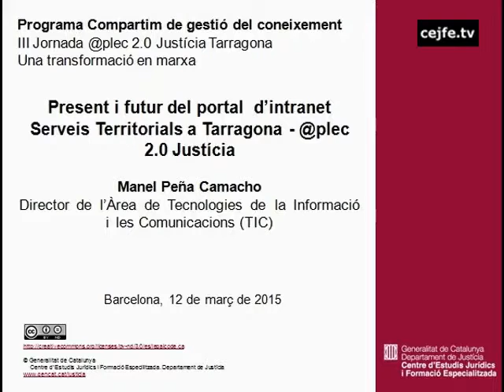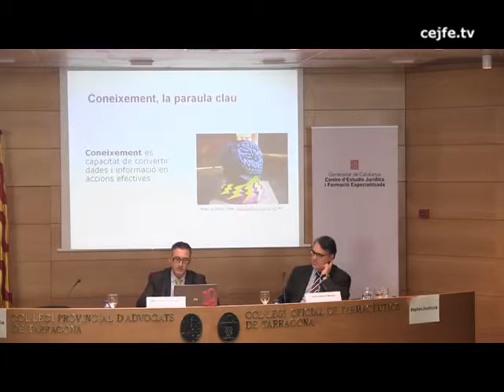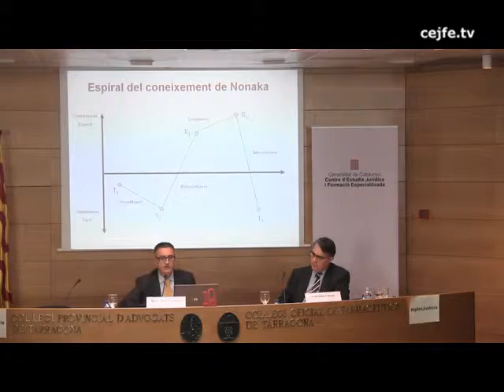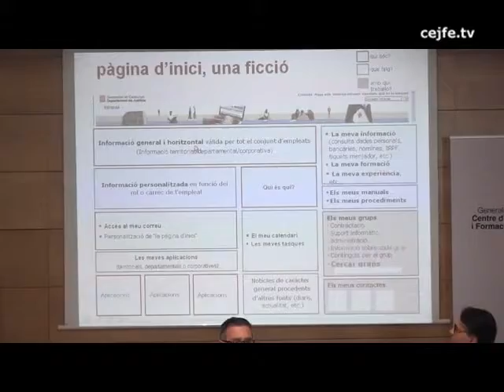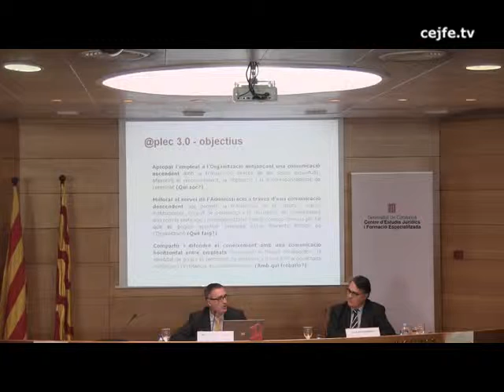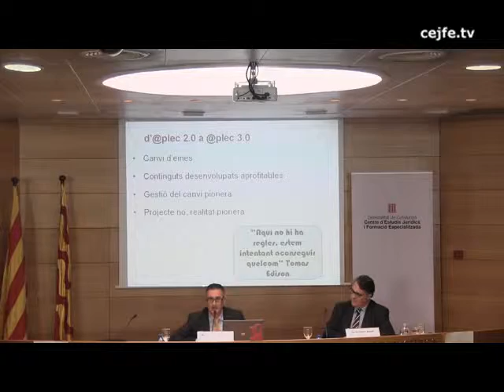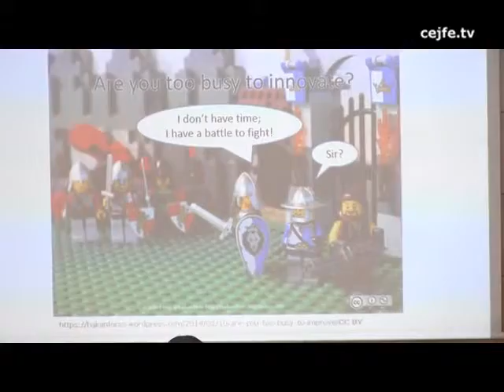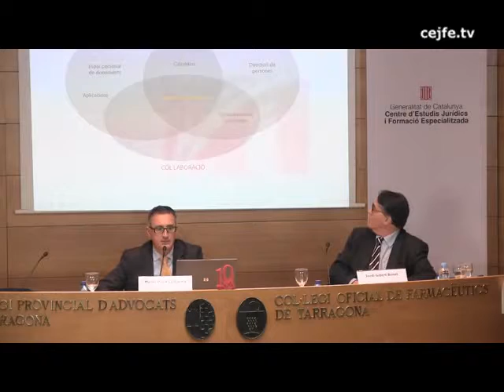Present i futur del portal d'intranet Serveis Territorials a Tarragona. Manel Peña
III Jornada @plec 2.0 Justícia Tarragona. Una transformació en marxa. Programa Compartim de gestió del coneixement
Il·lustre Col·legi d'Advocats de Tarragona, 12 de març de 2015